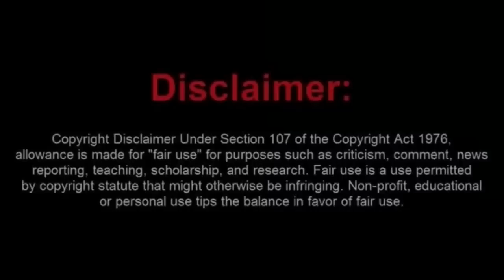Shootout With Sov Cits